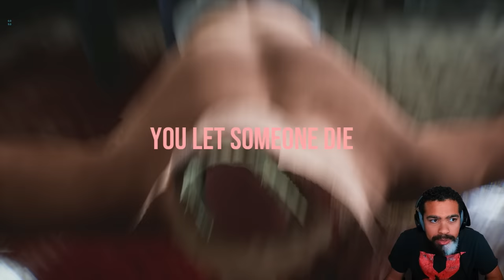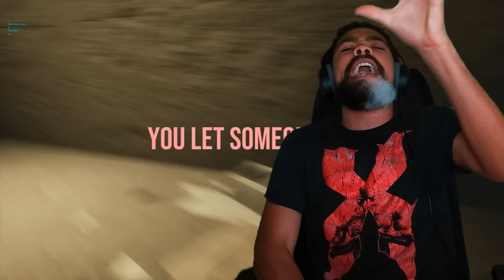THE BAG HEADED KILLER!! HE CARVED MY A$$ UP!!!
Today dom checks out a new play test with a terrifying new serial killer... ENJOY!!